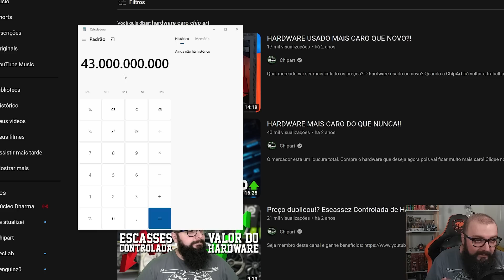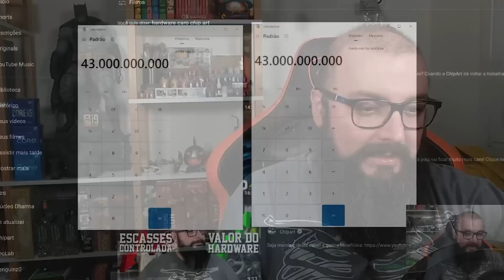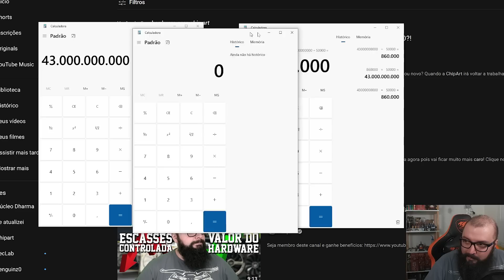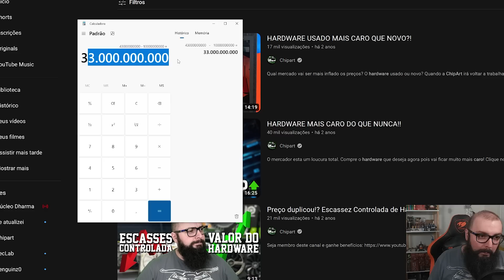Quem Salvará As Americanas ?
Founders Edition:

Murilo Pinto
ludian lima
Reinaldo Rezende
InfortelGamer Daniel
Jorge Nascimento
Cláudio C G Jr
DarkScorpyon
Breno Rodrigues
Elderecj
Affectionate Cat
Carlos DeSousa
Daniel Ressurreição
Marcelo Leszczinski Devantier
Gustavo H
Zonbi
Gustantino
Ricardo Barbosa
vitor Parras
Mateus Demonti Amorim
Rui Rogerio

Nitro Boosters:

Biels
Jnascimento
InforTelGamer Daniel
Matsuki
ShowTeck
Enzo Albornoz
Breno R. Rodrigues
Br3Killer

Benchmarker Xtreme:

STGamer
Daniel Zamora
Lucas Genari
Thiago Carvalho
FrequenciaJogos
Rafael Nunes
Diez Soares
Murilo Hasse
Marcello Harkope
Maxwell MP
Zuka
David Nunes
Felipe Saes
SIDNEI CAVALARI
Ivan Barreto
Christopher Souza
Rafaelfps
Felipe Rios
Rodrigo Andrade
Felipe Natal SC
Diogo Renan
Caio Oliveira
Marcos Paulo
Canal Nolle

Benchmarker Pro:

NPDino
EF oliveira
Dax 017
Erik Fogtman
Phantom Sage
marcelo kaoru fujimori
Kemuel Levy
Ewerton Luiz Oliveira De Assis
Thamiros Souza
Leonnardo Verol
Michael GnFnR
Vinicius Aguiar
Ric Reborn
realzao zueira
Jerry Bazaglia Neves
Zelza
Islaion
Jhonata
João Francisco
WillAvelino
Romário Silva Gamer
Octavio Beired
Gentil Frota
caue abrusio
Mateus Costa
Rodrigo Freschi
Lian Parma
Andrei Andrades
Mairo Vergara
PHDAdrianoX
Lance M
Weltamy Dos Santos
andre sousa
Javali_de_D0ze
Daniel Folino
Marc
Vinícius Gimenes
Luís Paulo Ferreira Cucinelli
Wilson Carlos Sombini
Antonio Neto
Vitor Corrêa
BLACKZZILLA
Felipe
Ricardo Dealtry
Hidel Trabalho
Daniel Radiuk
Filipeeo
Zera Flipper
Evaldo Neto
Joseph капитан
Subfirefox
Guilherme
Sergio Roberto
Yuri Andrew
Wil costa
jefnorris
Guido Laino
Willians Alex
Leonardo Paz
Adriano César
arabianix robert
Itheone Nixson
Giovani Speransa
Danilo V. Costa
Joca
Toni Muniz
jean victor
Deres Kovisk
Edu SeRu
Núcleo Dharma
Wagner Solis
Pedro Costa
Otávio Prado
Mateus Gurov
Tomás Lessa
Galeno José

Edição: Sujyru Kimmy Mamy